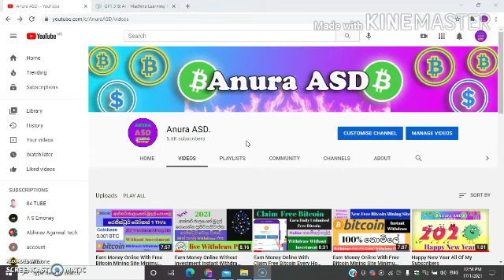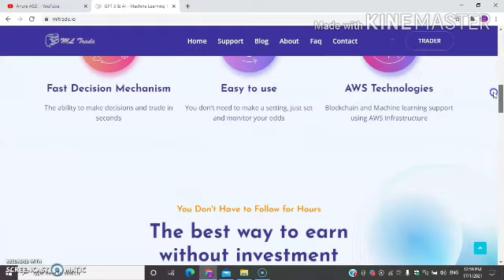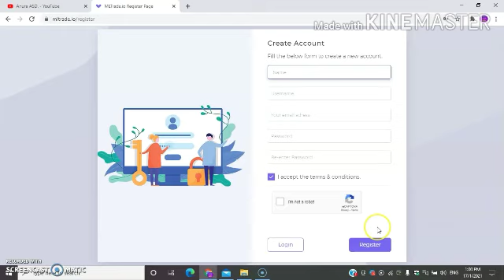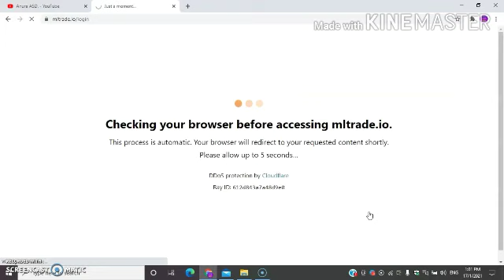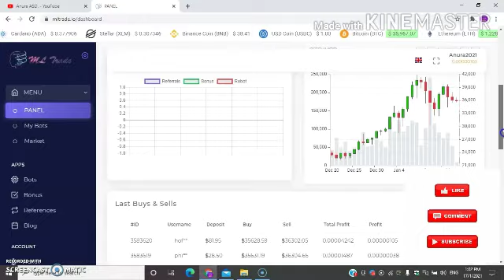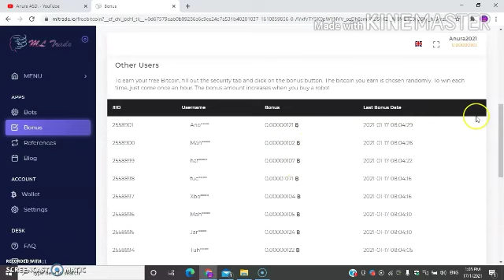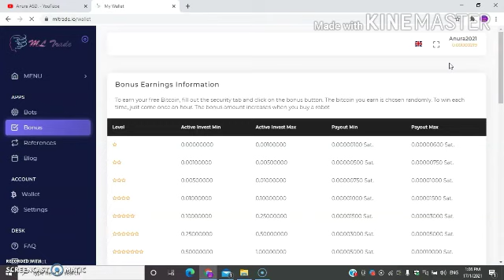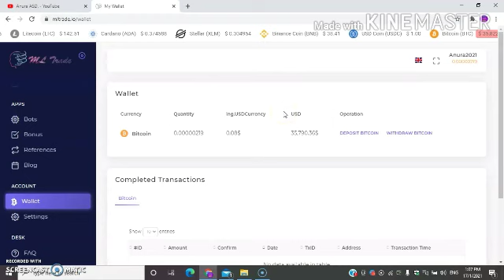Earn Money Online With New Free Bitcoin Earning site 2021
Do You Want To Earn Money Online.Work From Home.Extra Income Online.
Earn Money ?
If Yes Them .

🤝SHEAR🤝
🔔NOTIFICATION🔔

Best E Money Site Video